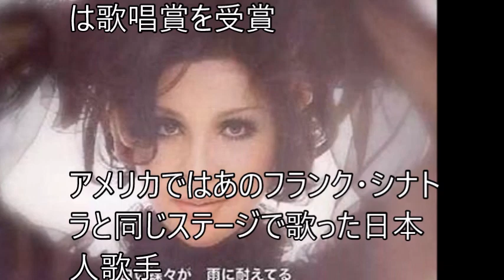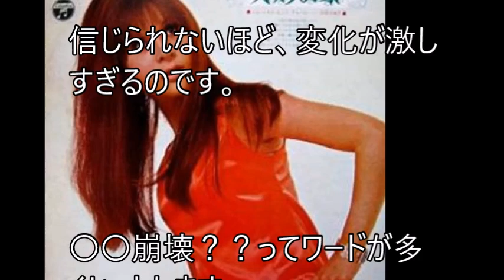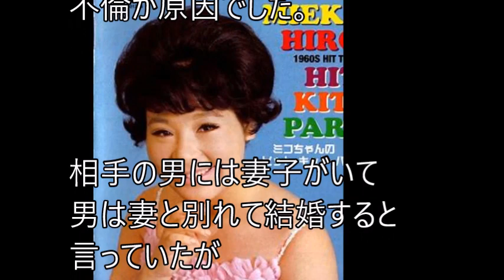【衝撃】弘田三枝子さんを襲った衝撃的な出来事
弘田三枝子さんの波乱に満ちた人生の中で起きた衝撃的な事件と崩壊しそうなモノをご覧ください。
本編をご覧ください。